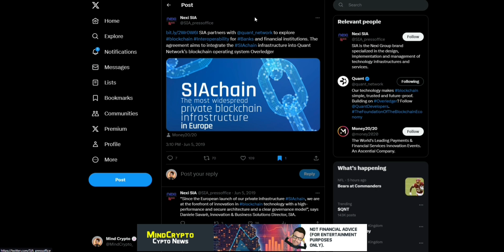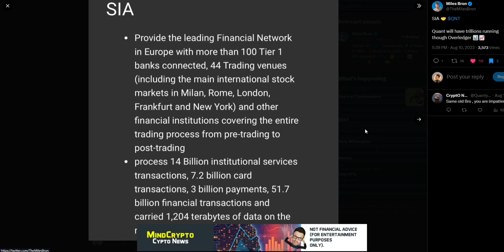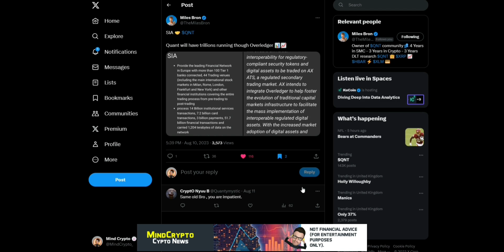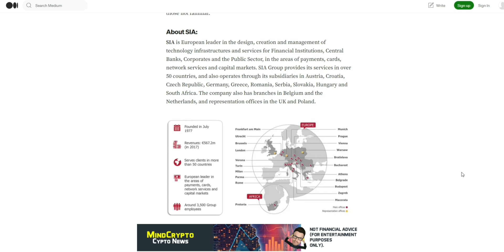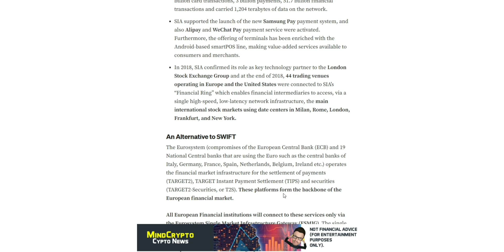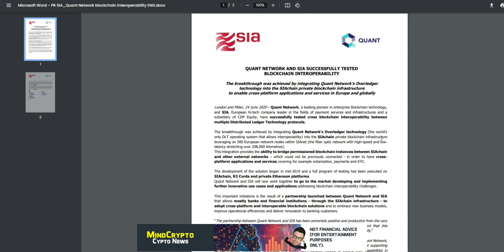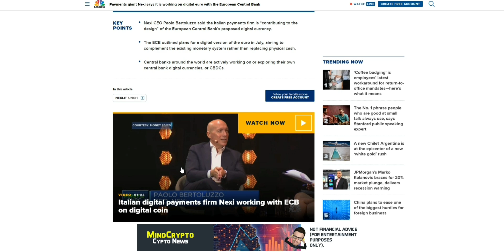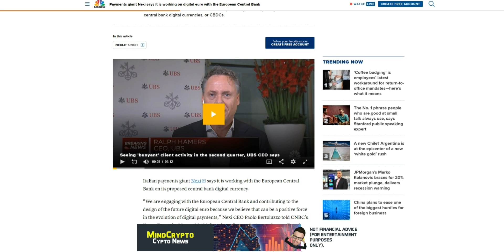🚨 QUANT | FULLY INTEGRATED | PEOPLE JUST DONT KNOW HOW BIG THIS IS❗😳😵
Quant | Fully integrated | People just don't know how BIG this is | SIA❗😱 👀

QUANT BUILDING BIGGER! This video is about QNT crypto - Huge QNT update you need to see. QNT NETWORK Update, QUANT Update, Latest News for QNT AND QUANT NETWORK.